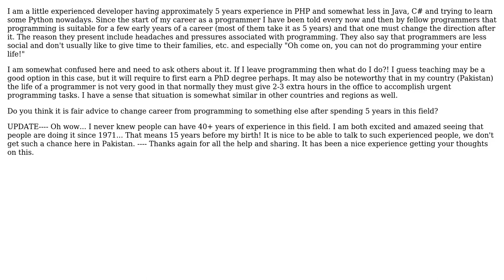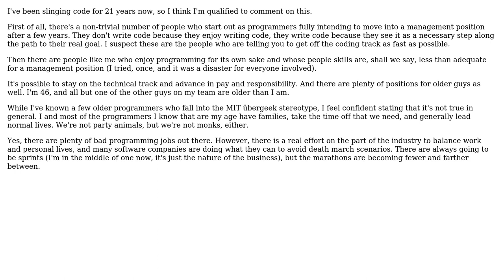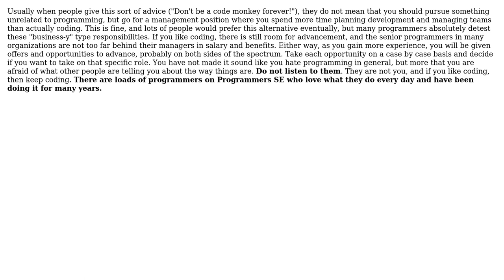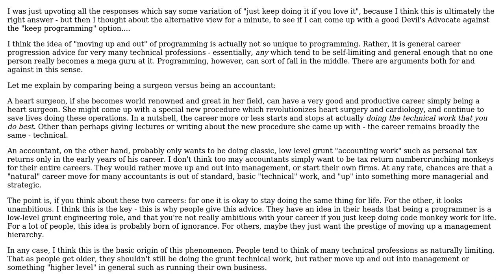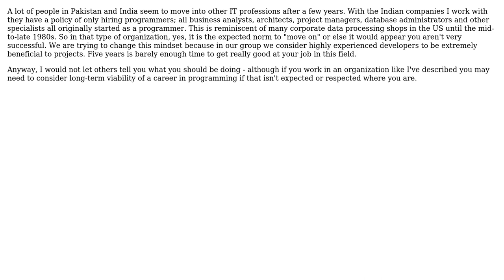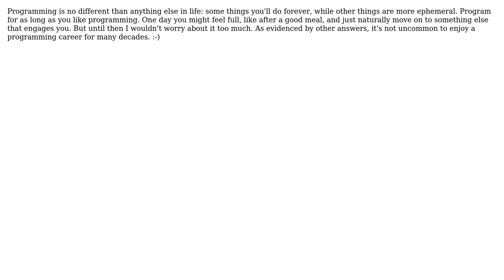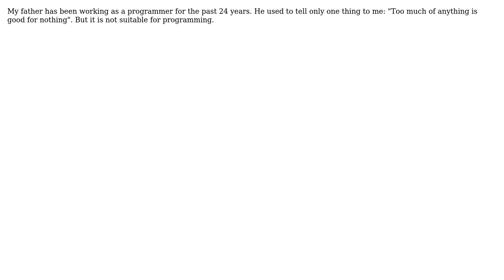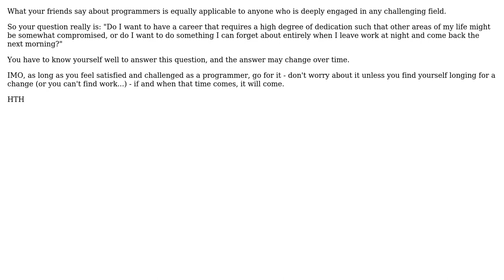"Don't do programming after a few years of starting career". Is this a fair advice?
Software Engineering: "Don't do programming after a few years of starting career". Is this a fair advice?

With thanks & praise to God, and with thanks to the many people who have made this project possible! | Content (except music & images) licensed under CC BY-SA | Music | Images & others | With thanks to user Yasir user Vector user Timo Geusch user tdammers user Tangurena user Peter Mortensen user Noname user Nick Spreitzer user Morgan Herlocker user Mister Smith user Lightness Races in Orbit user KeithS user John Bode user Jeremy user JB King user HLGEM user eviltobz user Cracker user Bobby Tables user bballer320xu user asfallows user Aravindhan and the Stack Exchange Network Trademarks are property of their respective owners. You are responsible for your own actions.